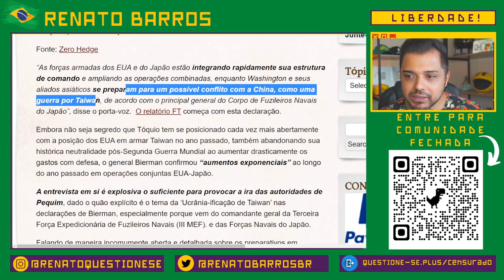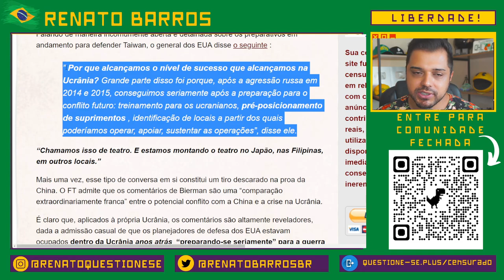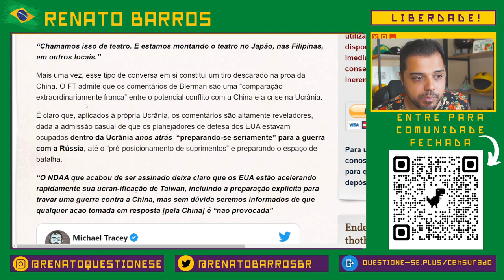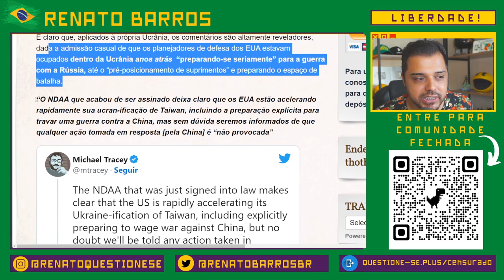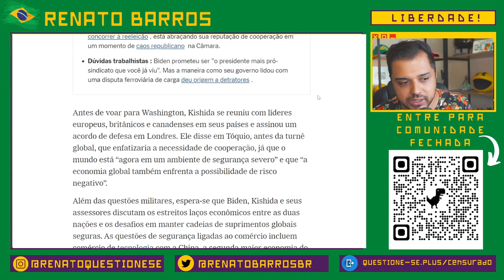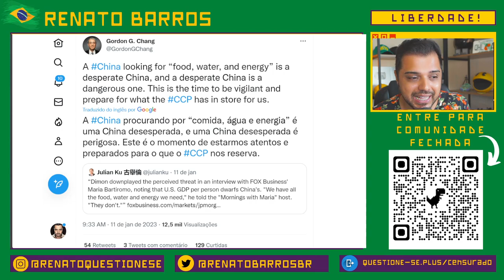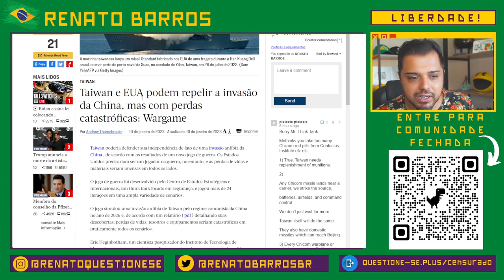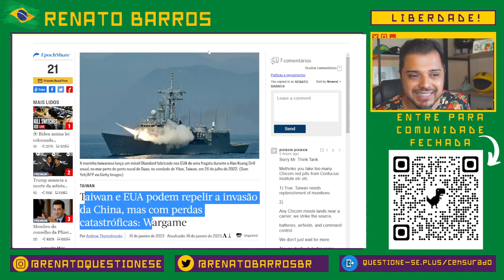Mundo se prepara para o que a China está preparando...outra vez.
As nações já estão se preparando, pois eles estão chegando!

1. Entra na comunidade fechada
2. Me segue no Instagram